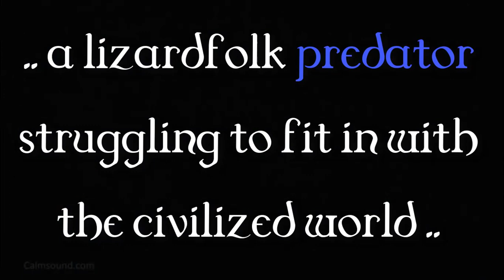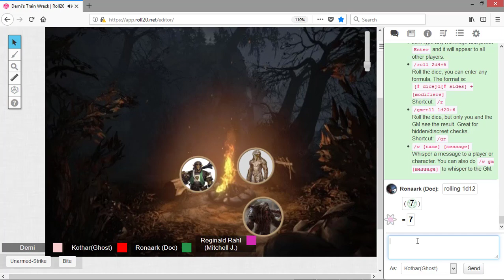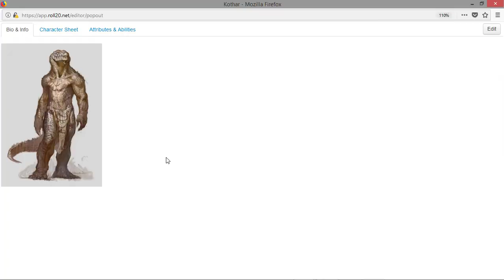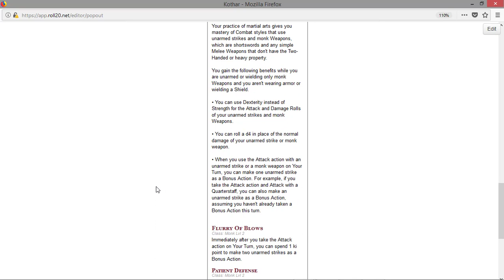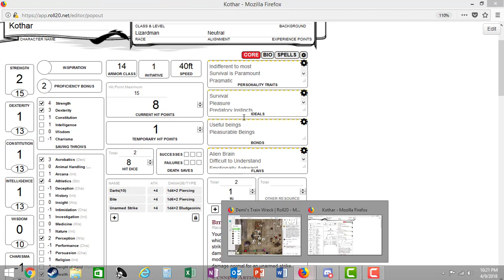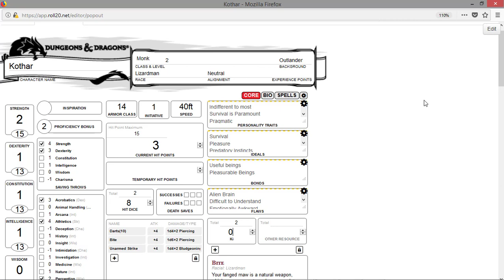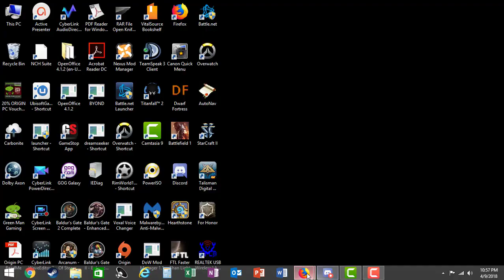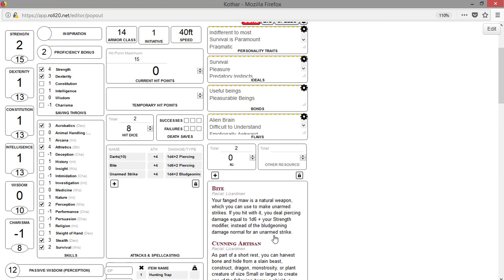The Desecration of Orlane: Chapter 5 - Hanging in There (D&D 5E)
In the early morning, a bell chimes and resonates throughout Orlane. Our heroes gather at the town square, where the Constable has an announcement to make.  The town is dying, and he has stepped up to be its savior. The party, however, has other plans.  Tensions rise and a battle begins.